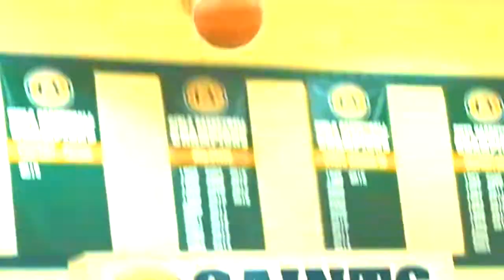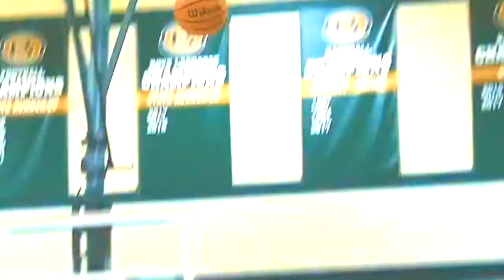Kennedy Chandler 2022 NBA Draft Scouting Report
Is Kennedy Chandler NBA ready? Or is he going to be a bust? Watch this video to find out!

Basketball videos DAILY!

We are BETTER than MattBeGreat, Hoop Intellect, Hoops Reference, Swish, BBallBreakdown, InTheLab, 10000Hours, Jay Jones, Tre Good, House, AJ Lapray, D. Friga, Overtime, Ballislife, Mike Korzemba, Chris Smoove, TNT, ESPN, First Take, Undisputed, Skip Bayless, Stephen A Smith, jxmyhighroller, Bleacher Report, House of Highlights, Inside The NBA, Austin Mills, Devon Williams, and every other basketball content channel!